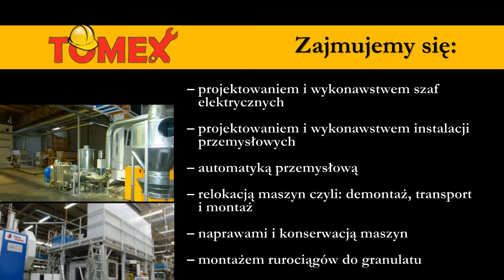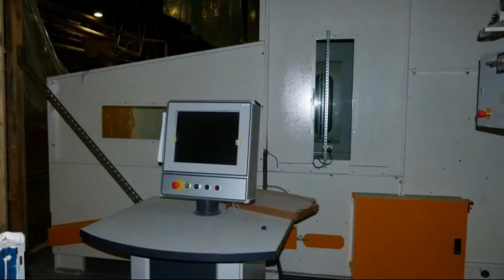TOMEX relokacje maszyn, montaż urządzeń przemysłowych, szafy elektryczne Nowogrodziec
RELOKACJA MASZYN - tel.: 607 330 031 – TOMEX to firma, która z powodzeniem działa na rynku od 2000 roku. Przez sześć lat działaliśmy jako podwykonawca firmy Beck & Pollitzer Polska.

Oferujemy Państwu usługi najwyższej jakości. Nasz zespół doświadczonych Pracowników, służy Państwu pomocą w kompleksowym rozwiązywaniu problemów dotyczących montażu, remontów i relokacji maszyn.

Świadczymy usługi zarówno dla małych firm jak i dla dużych koncernów. Działamy na terenie całej Europy.

Nasza firma zajmuje się:
- projektowaniem i wykonawstwem szaf elektrycznych,
- projektowaniem i wykonawstwem instalacji przemysłowych,
- automatyką przemysłową,
- relokacją maszyn czyli: demontaż, transport i montaż,
- naprawami i konserwacją maszyn,
- montażem rurociągów do granulatu.

Baza naszej firmy znajduje się w Legnicy.

TOMEX Tomasz Kowalski
ul. Ściegiennego 18 lok. 9
59-220 Legnica

Serdecznie zapraszamy do kontaktu i współpracy!